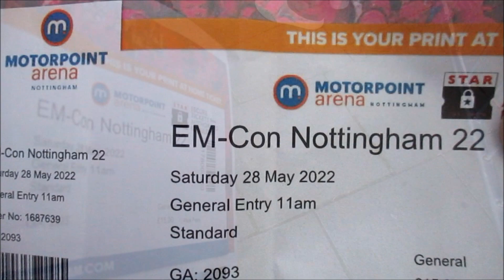Em Con 2022 - 10 year anniversary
A return to vlogging at conventions and stalking all the celebrities.
Come join us to meet Veronica Taylor, the voice of Ash Ketchum and Nick Frost.
Who did you meet?

Music by: @JodyHighRoller (please dont sue me, I'm poor enough already)

~And if this video gets taken down due to music copyright...a silent one shall remain.